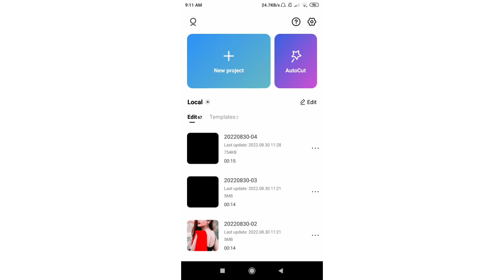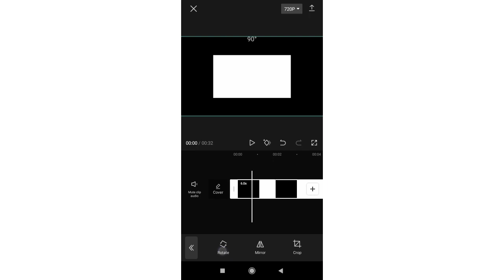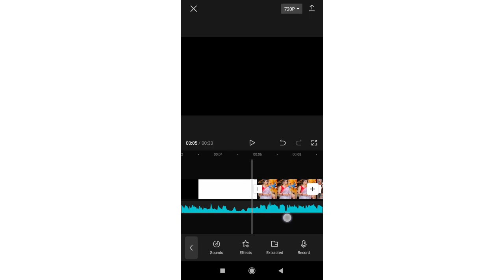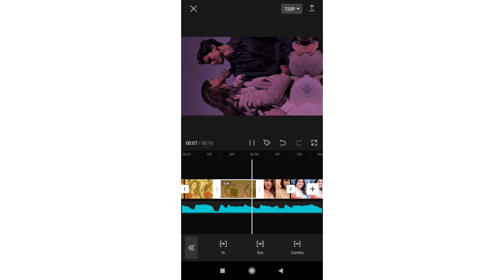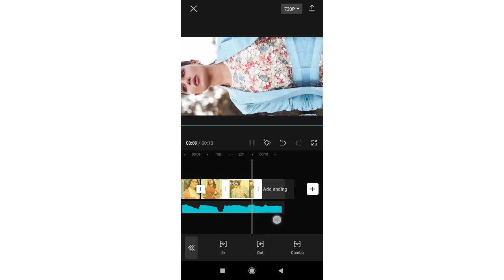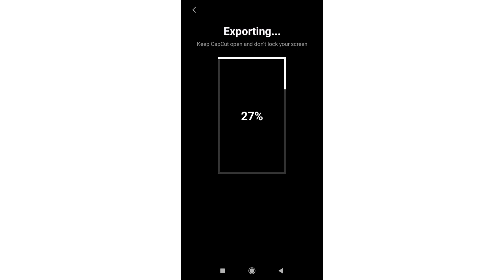Tiktok New tending Video Editing Tutorial || Capcut Video Editing